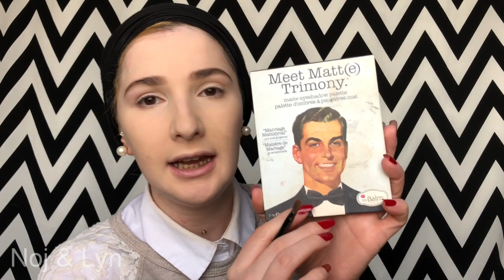مكياج طبيعي | Noj | No Makeup Makeup Look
Products Used:
Day Cream: Botanics
Eye Cream: Soap & Glory
Lip Balm: Chap Stick
Foundation: Maybelline Fit me
Concealer: Loreal Perfect Match
Beauty Sponge: Real Techniques
Powder: Essence Translucnt Powder
Eyebrow Pencil: Golden Rose
Eyeshadow: The balm Meet Matte
Brushes: Coastal Scents
Eye Pencil: Essence Black eye pencil
Mascara: Too Faced Better Than Sex
Blusher: Essence
Highlighter: The Balm Mary-lou
Lip Liner: Flormar no:229

SNAPCHAT Nooj: Princess-nojy
SNAPCHAT Lyn: Queeenlin